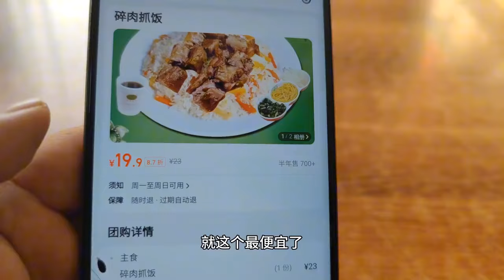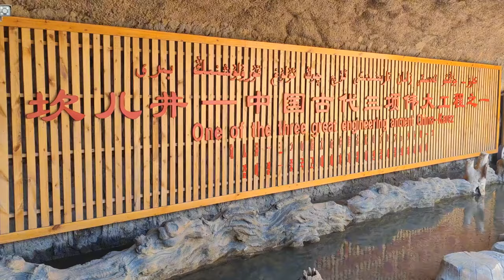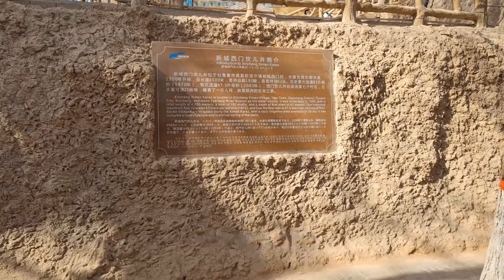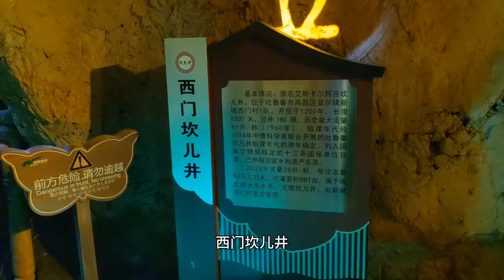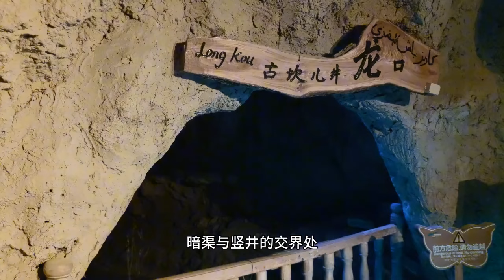【一个人穷游中国】新疆的第一天，在吐鲁番吃特色碎肉抓饭，参观古代水利工程坎儿井